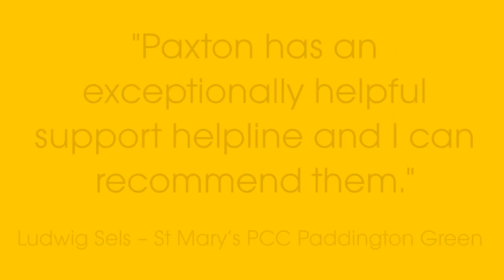Church Testimonials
Church Testimonials-- Created using PowToon -- Free sign up -- Create animated videos and animated presentations for free.  PowToon is a free tool that allows you to develop cool animated clips and animated presentations for your website, office meeting, sales pitch, nonprofit fundraiser, product launch, video resume, or anything else you could use an animated explainer video. PowToon's animation templates help you create animated presentations and animated explainer videos from scratch.  Anyone can produce awesome animations quickly with PowToon, without the cost or hassle other professional animation services require.